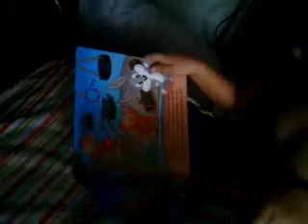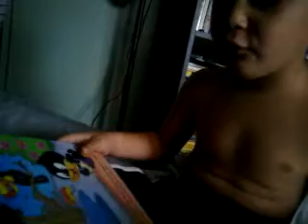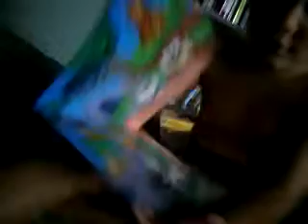The Joys Of Fatherhood 46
I really want my boy to have a love for books. Please pray with me that he seeks knowledge and doesn't wait for it to come to him and may he be interested in that which our current society tries to demonize. Here's just a simple morning in the house.